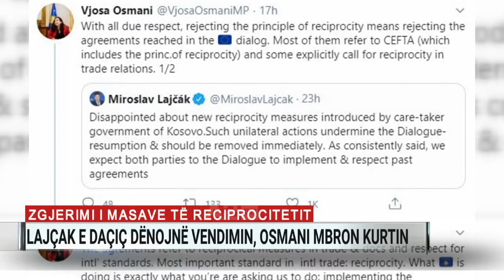Zgjerimi i masave të reciprocitetit, Lajçak e Daçiç dënojnë vendimin, Osmani mbron Kurtin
Nuk është taktikë politike, por kundërpërgjigje ndaj barrierave të Serbisë. Më këto fjalë e ka mbrojtur vendimin e tij, për të zgjeruar masat e reciprocitetit ndaj Beogradit, kryeministri në detyrë Albin Kurti. Sipas vendimit të ri të Qeverisë në detyrë, asnjë maune nga Serbia nuk mund të hyjë në vend nëse në dokumente nuk është emri “Republika e Kosovës”.
 “Ne kemi e thënë që jemi interesuar për reciprocitet duke hequr barrierat, por që në qoftë se Serbia i shton ato ne do t’i përgjigjemi. Është zyra ligjore në Ministrinë e Ekonomisë që ka bërë analizën e kësaj situate, duke vlerësuar që është e nevojshme një masë e tillë, dhe ne e kemi miratuar në mbledhjen e qeverisë”, tha Kurti.
Vendimi nxiti reagime të shumta në Kosovë, Bruksel dhe Serbi. Presidenti i Kosovës, Hashim Thaçi dhe i mandatuari për formimin e qeverisë nga radhët e Lidhjes Demokratike të Kosovës, Avdullah Hoti e  kundërshtuan vendimin.
Ministri i jashtëm serb Ivica Daçiç tha se rikthimi në tryezën e negociatave nuk do të ndodhë derisa vendimet të tërhiqen nga ana e autoriteteve të Prishtinës. Ndërkaq, i dërguari i posaçëm i Bashkimit Europian për dialogun mes Prishtinës dhe Beogradit, Mirosllav Lajçak, u shpreh i zhgënjyer mbi masat e reja.
Veprime të tilla të njëanshme sipas tij minojnë dialogun dhe duhet të hiqen menjëherë. Por kryetarja e Kuvendit Vjosa Osmani ju kundërpërgjigj Lajçak, duke i dalë në mbrojtje kryeministrit në detyrë.  Përmes një postimi në rrjetin social Twitter, ka thënë se të hedhësh poshtë parimin e reciprocitetit do të thotë të refuzosh marrëveshjet e arritura në dialog.